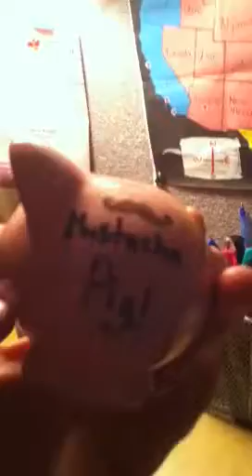Bay in Gripz Form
Totally looks like batboy